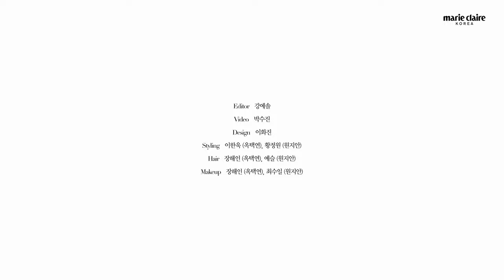🔥의욕 활활🔥 정답 맞히기에 진심인 '가슴이 뛴다' 옥택연 & 원지안 추측 인터뷰💘 Ok Taecyeon Won Jian (Eng sub)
드라마 '가슴이 뛴다'의 배우 옥택연, 원지안과 함께한 추측 인터뷰 영상을 공개합니다!
서로의 첫인상부터 촬영장 갈 때 꼭 가져가는 아이템까지✨
찰떡 호흡을 보여주고 간 이들의 추측 인터뷰를 지금 바로 만나보세요🤍